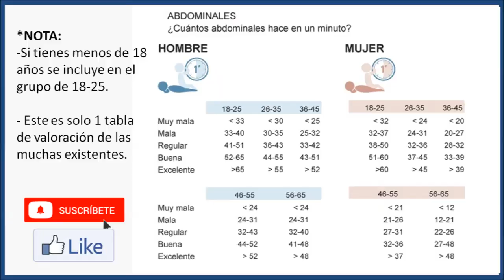🔥💪🏼Como hacer ABDOMINALES CORRECTAMENTE!! [explicado fácil] TEST DE ABDOMINALES en 1 minuto!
¿Quieres aprender a realizar correctamente abdominales?
Aquí aprenderás como realizar abdominales con la técnica correcta y a realizar un TEST de resistencia abdominal espectacular.

🔥💪¿COMO GANAR MAS MUSCULOS? (entra aqui)